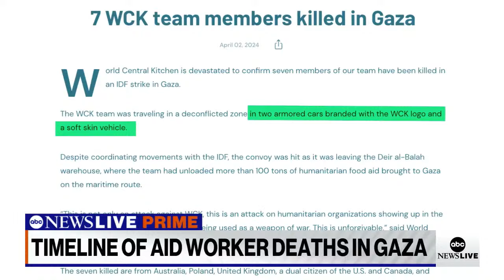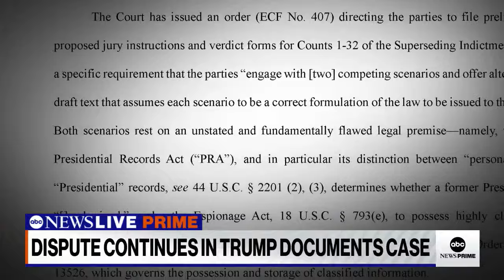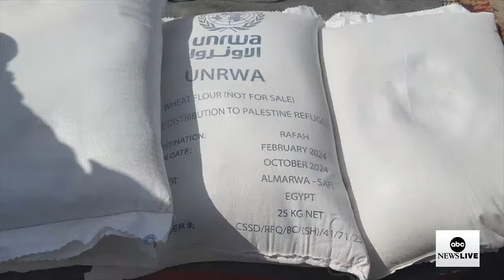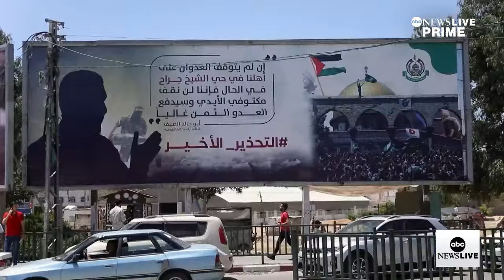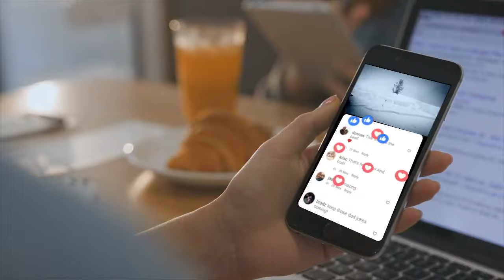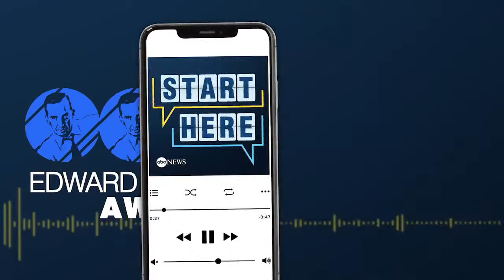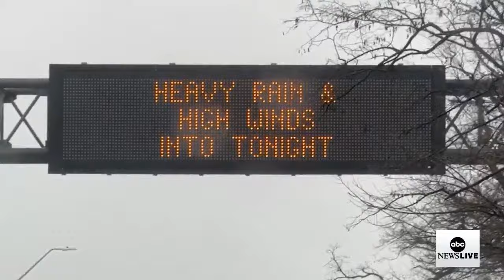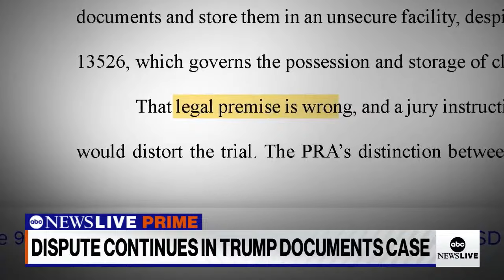ABC News Prime: Dangerous weather across U.S.; Deadly Taiwan earthquake; Food aid workers in Gaza